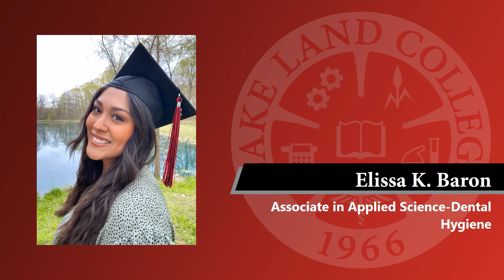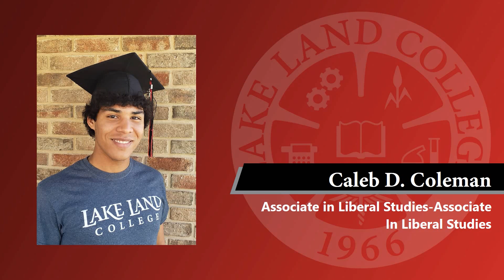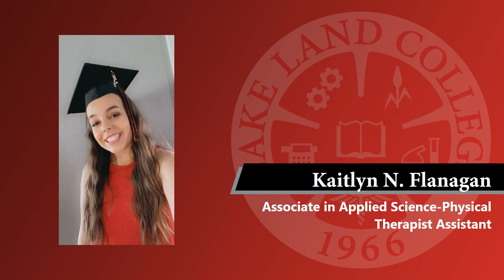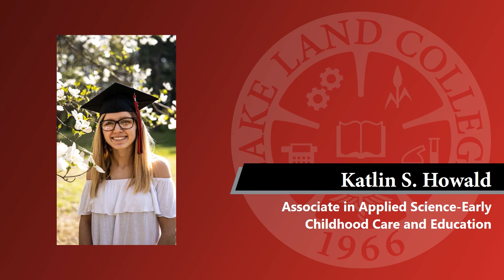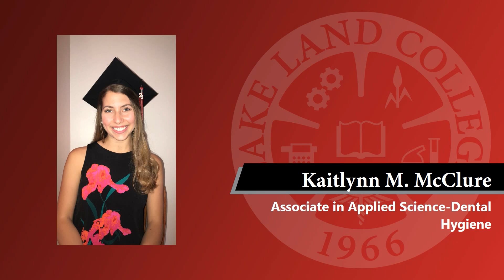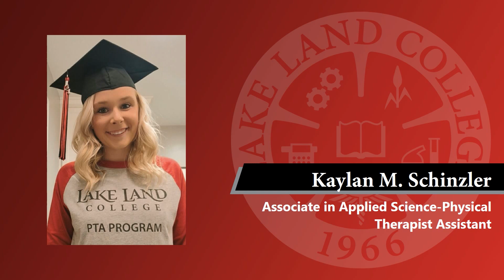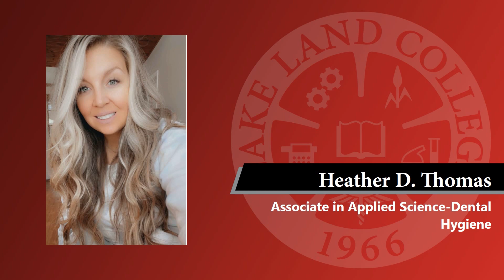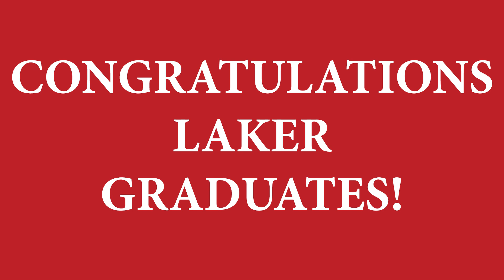Lake Land College Spring 2021 Virtual Commencement Ceremony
Congratulations to all those graduating from Lake Land College this Spring 2021!!!